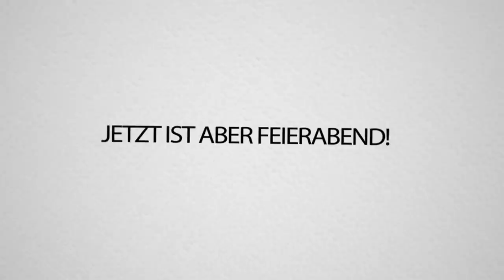HIDE and SEEK: GNU und Rewi verstecken sich vor 100 LEUTEN in FORTNITE!